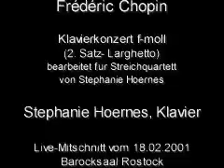Frédéric Chopin, Klavierkonzert f-moll, 2. Satz- Larghetto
Frédéric Chopin, Klavierkonzert f-moll, 2. Satz- Larghetto bearbeitet für Streichquartett von Stephanie Hoernes Stephanie Hoernes, Klavier Livemitschnitt vom 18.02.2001, Barocksaal Rostock